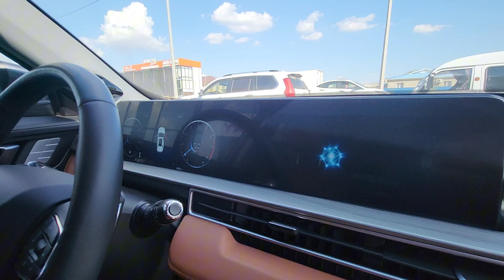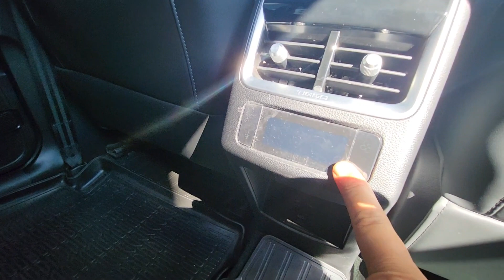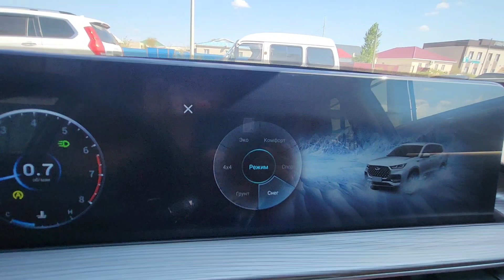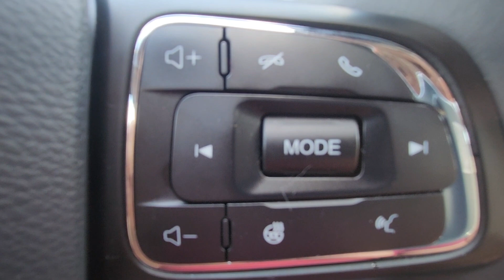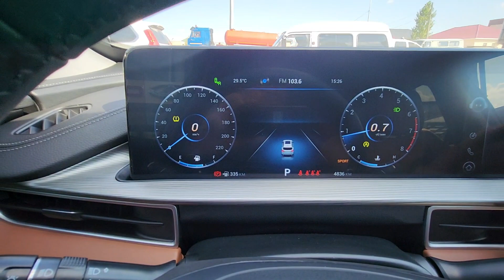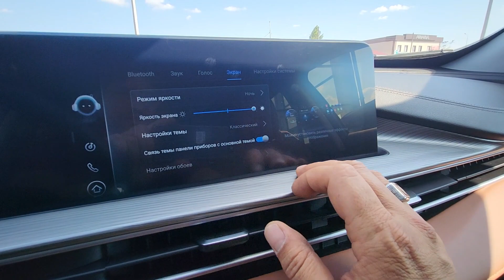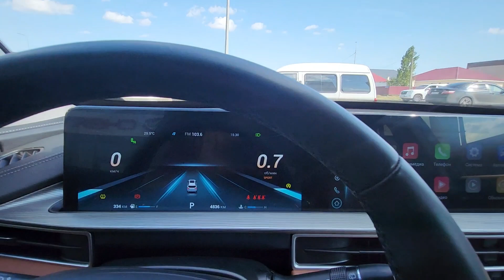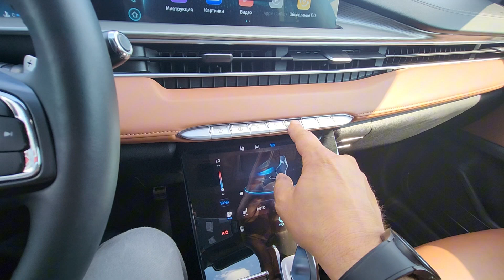Chery Tiggo 8 Pro ve Abi Chery Tiggo 8 Pro MAX Tüm özellikler ve Farklılıklar 4X4 2.0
CHERY TIGGO 8 PRO MAX'ın dış tasarımı büyük şehirdeki yaşamın mizacına uygundur. Otomobilin gövdesindeki pürüzsüz ve kavisli çizgilerin birleşimi, görünümüne hem etkileyici bir güven hem de güçlü bir güç enerjisi kazandırıyor.
7 kişilik Tiggo 8 Pro MAX'ın lüks deri iç kısmındaki üçüncü sıra yalnızca acil durumlar için değil aynı zamanda günlük kullanım için de uygundur.
Ön seçimli 7 vitesli ıslak kavramalı DCT7 robotik şanzıman, akıllı 4WD ile optimum şekilde birleştirilmiştir
Renkli 8” dokunmatik ekranlı klima kontrolü premium segmentte bir trend. Klima sistemi, N95 yüksek koruma düzeyine sahip bir ince parçacık filtresi kullanır. 0,3 mikrondan büyük zararlı elementlerin %95'inden fazlasını durdurur.
Yeni 2.0 TGDI motor güvenilir, güçlü ve ekonomiktir. En yeni değişken valf zamanlama sistemi ve yüksek basınçlı direkt enjeksiyon sayesinde maksimum tork 2000 rpm'de 375 Nm'dir.
Aracın her iki tarafındaki kör noktalardaki araçların görünümü, mikrodalga radarı tarafından izlenerek sesli ve görsel bir sinyalle (BSD) tehlikeli bir duruma karşı uyarıda bulunulur.